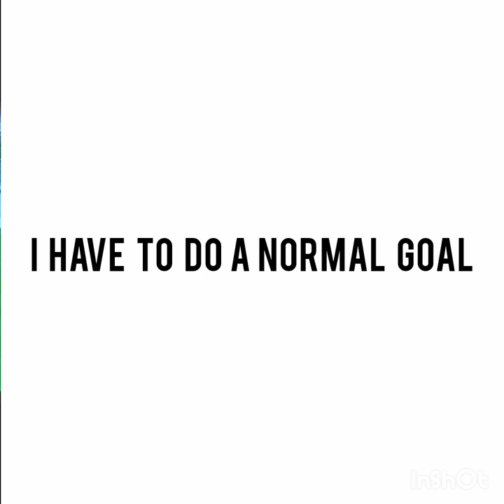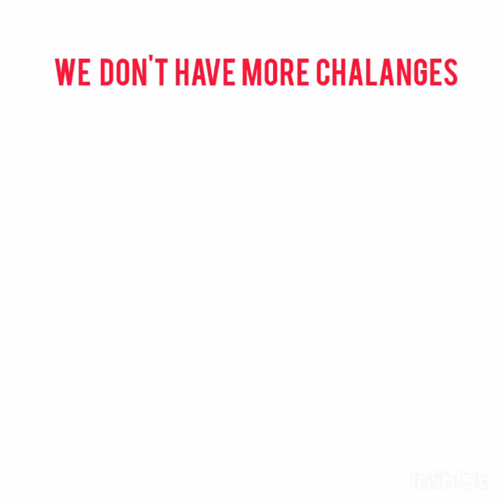challenges aginst Casillas😀kaka yt casillas real madrid .